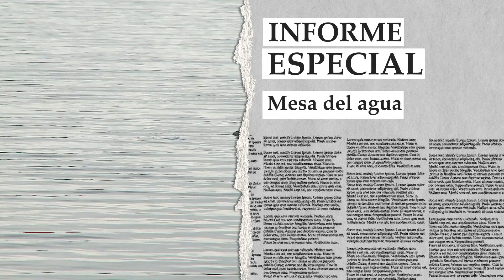La Mesa del Agua - Plan estratégico de Jujuy - Informe especial